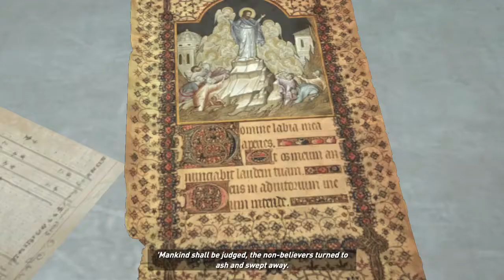Rise Of Tomb Raider Part 5 トゥームレイダーの台頭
Rise Of Tomb Raider Part 4 トゥームレイダーの台頭